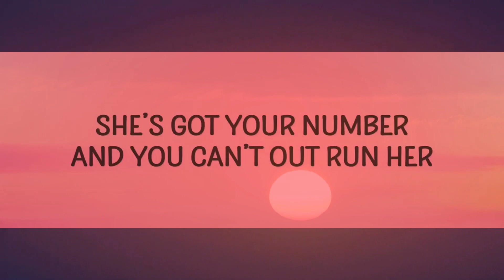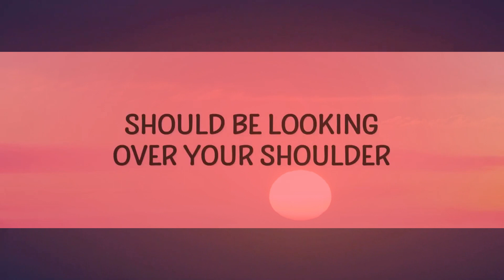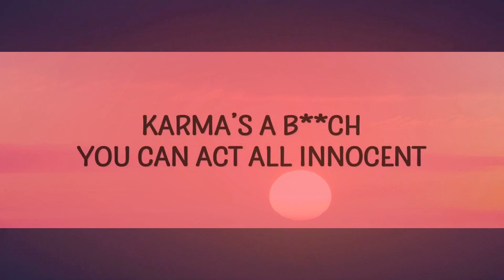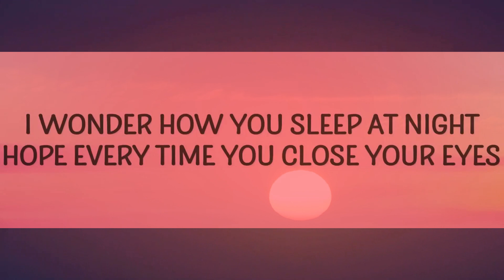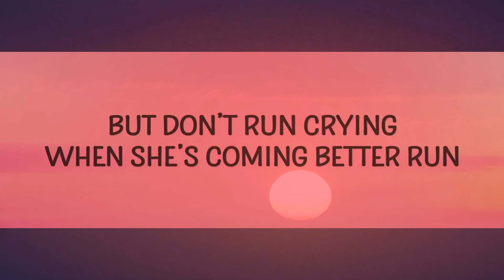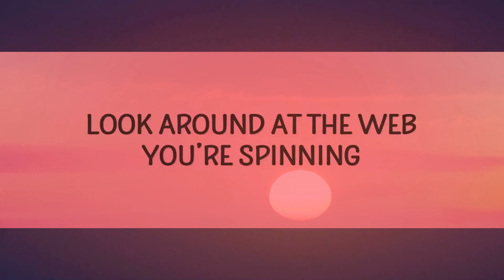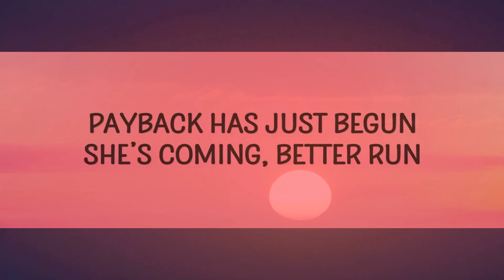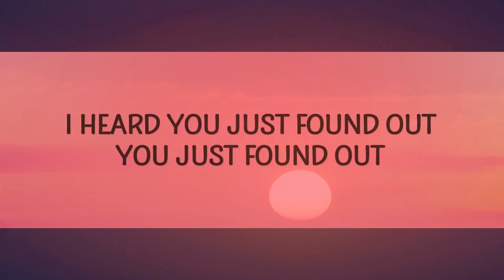Nette - Karma (Lyrics) | 15min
Nette - Karma